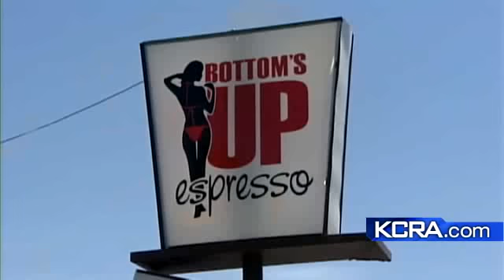Bottom's Up Espresso Finds Success In Modesto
KCRA 3's Janet O reports from Modesto where a coffee shop is taking a unique approach to boost business.